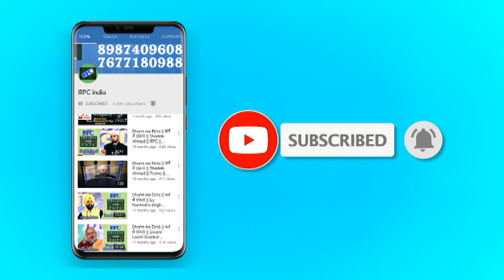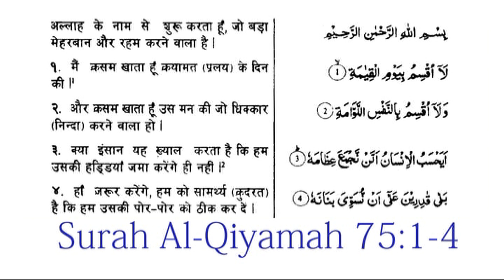Finger printing Method Quran Ka Mojezah | फिंगरप्रिंटिंग-क़ुरआन का मोजेजह (चमत्कार) | Shadab Ahmad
Tehzeeb TV
By Shadab Ahmad (IRPC President)
Support IRPC